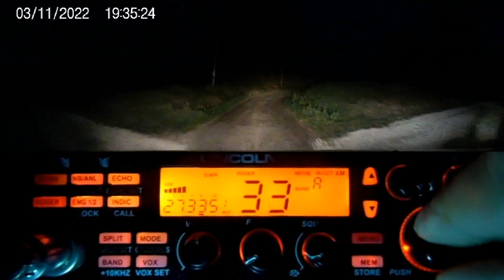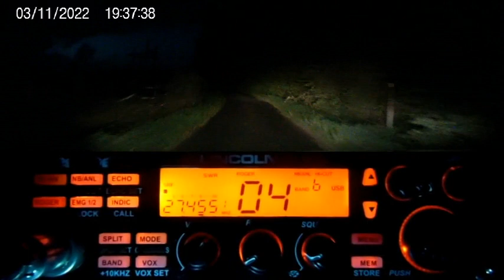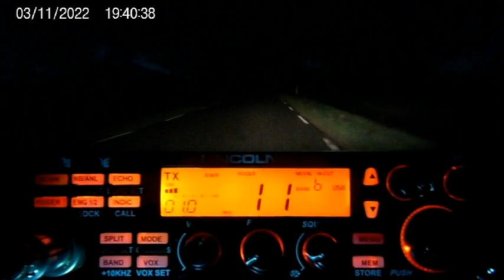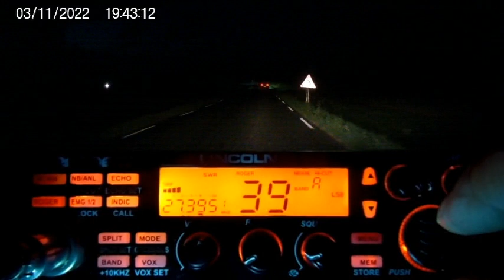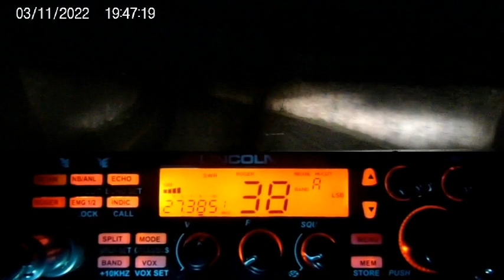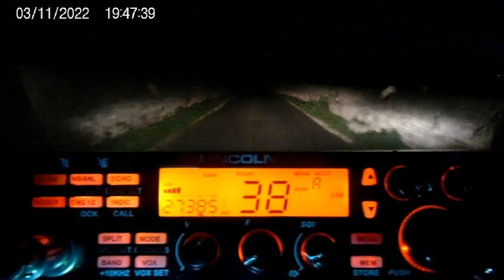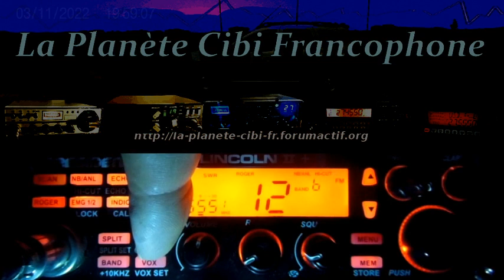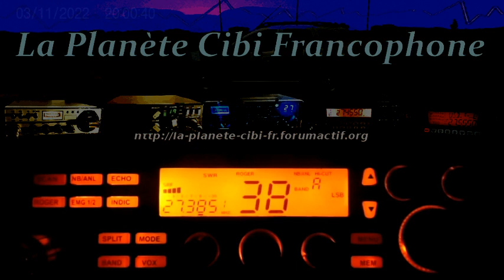CB La propag est de plus en plus présente (03/11/2022) P. Lincoln II+